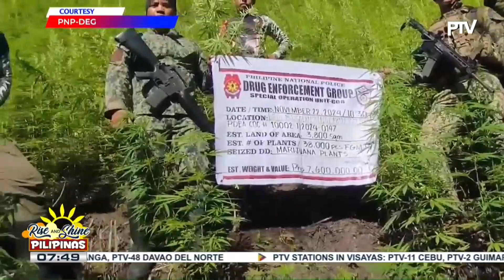Grade 5 student, patay matapos tamaan ng napigtas na kable agarangng kuryente sa Santa Ana, Cagayan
Grade 5 student, patay matapos tamaan ng napigtas na kable agarangng kuryente sa Santa Ana, Cagayan; Higit P 7.6-M halaga ng marijuana, sinunog sa nadiskubreng taniman sa Kalinga